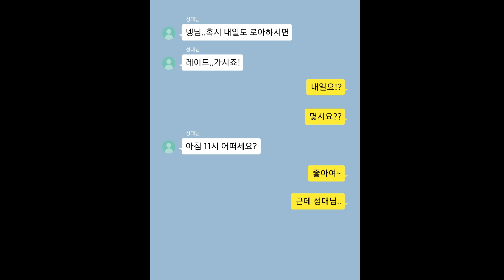다주 언니 미안해... 실버타운은 혼자 들어가...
● 지금 보고 계신 영상의 재생목록입니다!